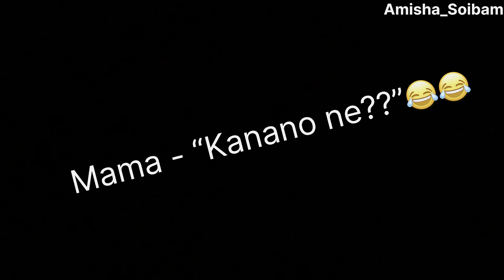Surprise or Prank😂 !!! || Asking some Dad jokes!!!😂 vlog @Amisha_Soibam23